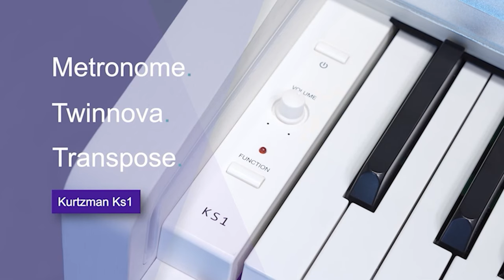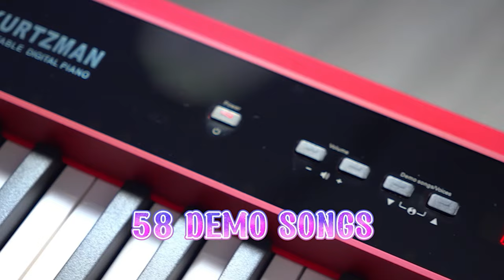KURTZMAN P215| PIANO ĐIỆN CHỈ 7 TRIỆU MÀ SỞ HỮU BÀN PHÍM BÚA GÕ CỦA PIANO CƠ, ÂM THANH CỦA STEINWAY?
128 Poliphony
20 âm sắc

* 4 CẤP ĐỘ CẢM ỨNG LỰC
* 162 POLYPHONY
* 128 âm thanh chất lượng cao bao gồm âm thanh đại dương cầm acoustic đặc biệt và các âm sắc khác như Guitar, Harpsichord, Strings, Organ, Pad, v.v…

😍 Hệ thống cửa hàng:
Showroom 1 : 347 ĐIỆN BIÊN PHỦ, PHƯỜNG 4, QUẬN 3, TPHCM
Showroom 2 : 98 BÀNH VĂN TRÂN, PHƯỜNG 7, TÂN BÌNH, TPHCM
Showroom 3: 56/7 TÂN THỚI NHẤT 17 PHƯỜNG TÂN THỚI NHẤT QUẬN 12